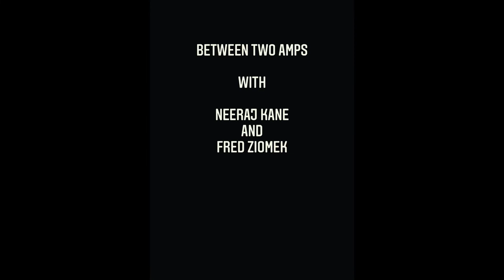Episode 13: Jazz Hands with Jared Shavelson (Mariachi El Bronx, Ways Away, Seal, Hope Conspiracy)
This week on Between Two Amps, we welcome Jared Shavelson to the show (Hope Conspiracy, Boy Sets Fire, Meg Myers, Seal, Ways Away, The Bronx / Mariachi El Bronx, the Beat Off and many more).  We talk about his journey into music playing drums, how both jazz and punk have played an integral part in his inspiration for playing, getting manipulated into drum teching for other bands, go to drums for different styles of music, and lots more!!

Between Two Amps Intro Music written and performed by godcollider (Available and on iTunes)